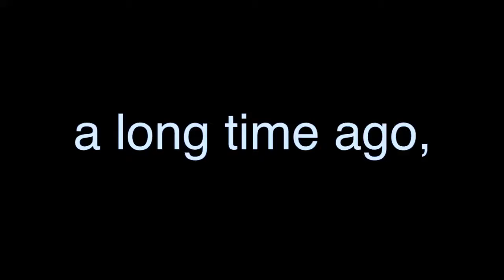history is the history lives i guess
Dewscription